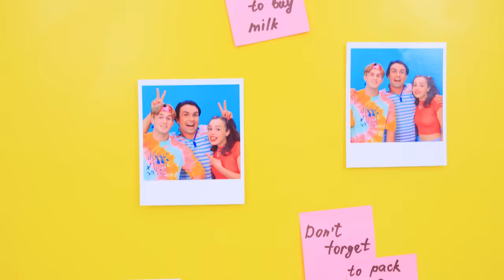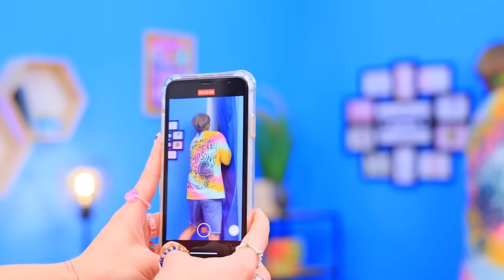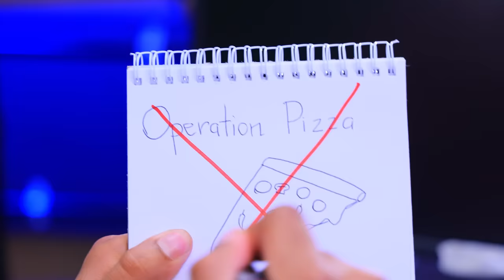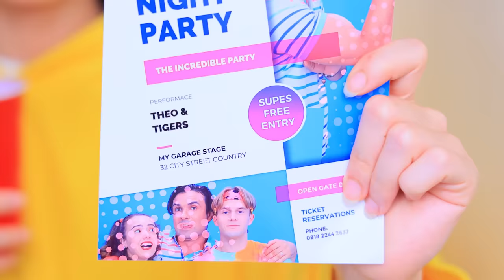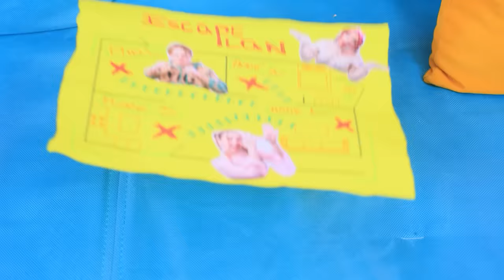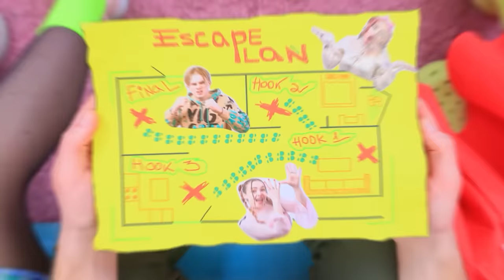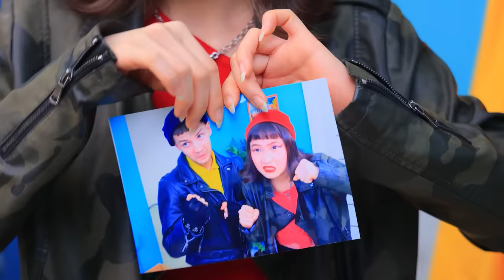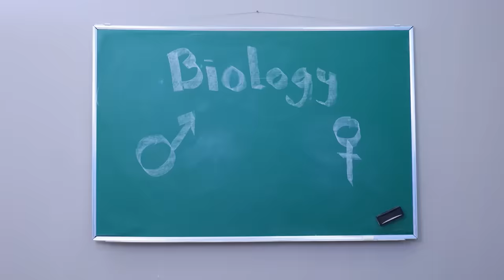I Was Adopted! The Incredibles in Real Life - Part 10!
If you live in a family of superheroes, life will never be boring. This incredible family will surprise everyone! Watch in our new video!